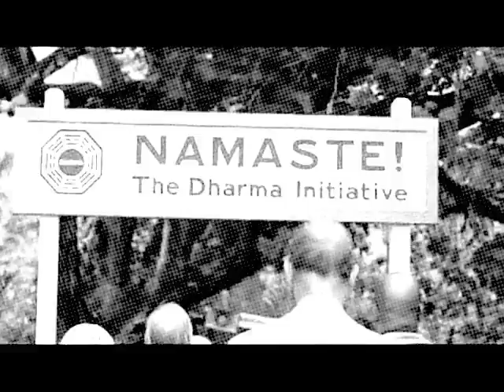Violet Hill - The Love and Loss of Benjamin Linus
Aw, jeez. :(

So, apparently Ben's birthday and The Purge were both in December! Special thanks to Potterisms.